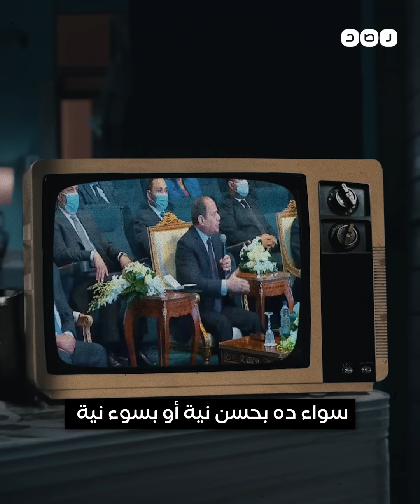السيسي يستشهد بمعاناة غزة لتبرير الأزمة الاقتصادية في مصر